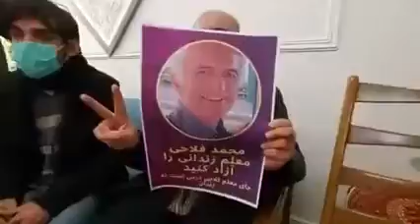اعلام همبستگی جمعی از معلمان و اعضای کانون صنفی با معلم زندانی محمدتقی فلاحی در تهران